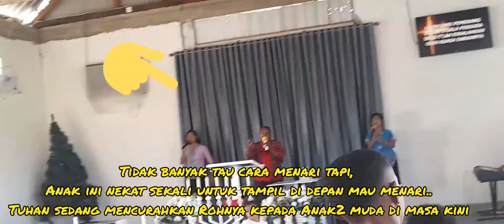Ibadah minggu Jemaat Full Of Grace